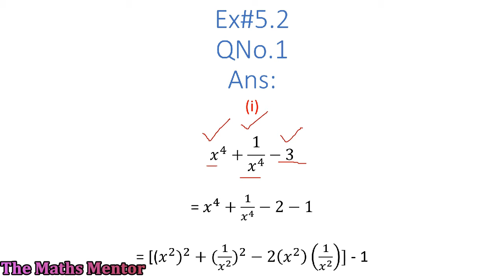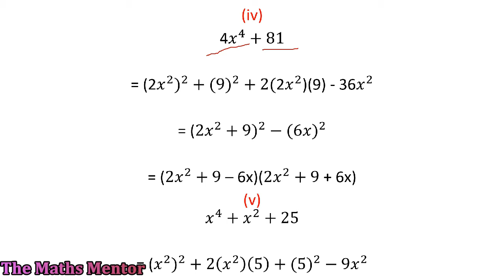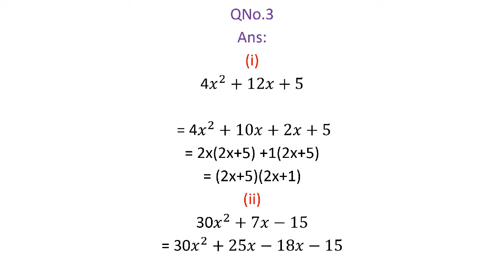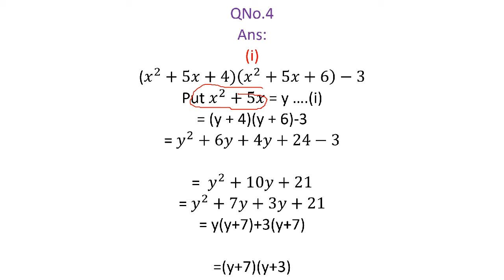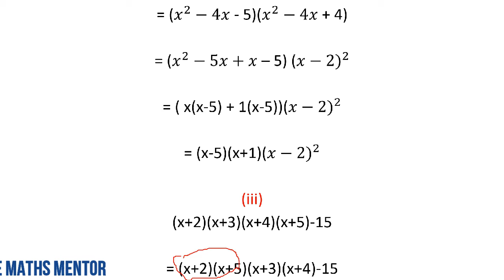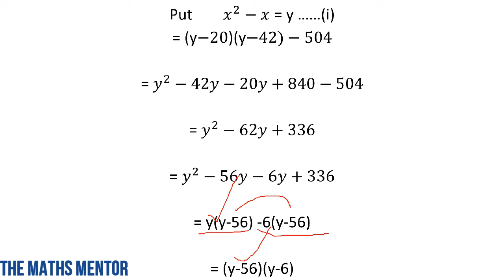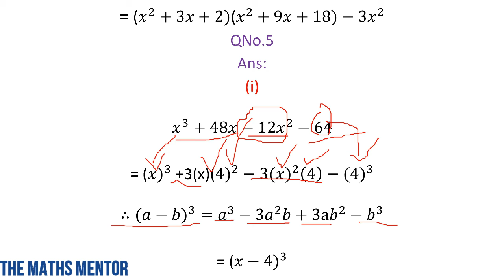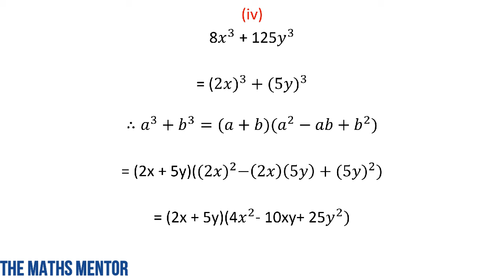9thMaths,Unit#5,Lecture#2,Ex#5.2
In this online lecture,The Maths Mentor explains Matric Mathematics in urdu & english.
9thMaths,Unit#5,Lecture#2,Ex#5.2
punjab text book board/Sindh text book board/KPK text book board